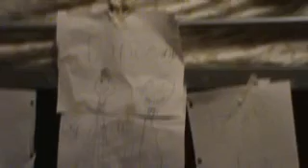Grace & Jo dancing! :)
dancing in G's room!